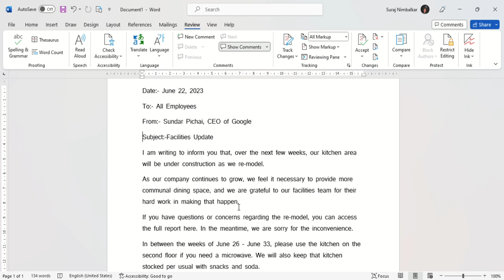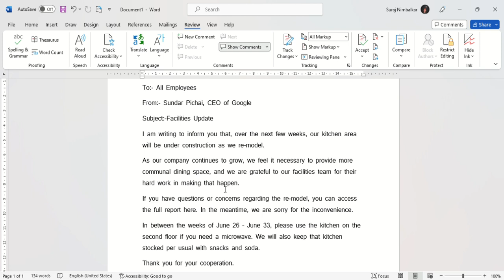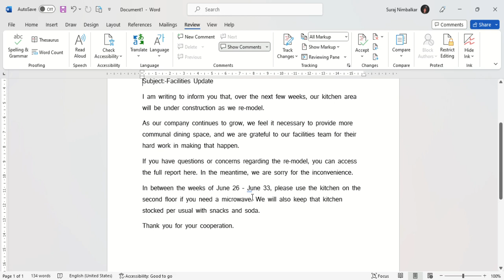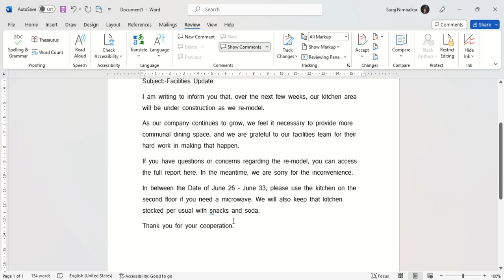HOW TO TYPE MEMOS